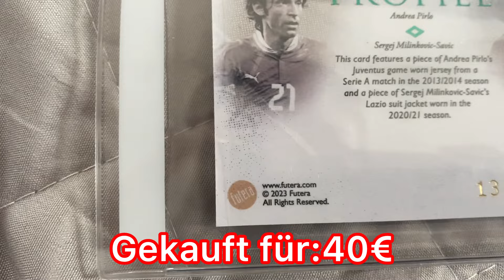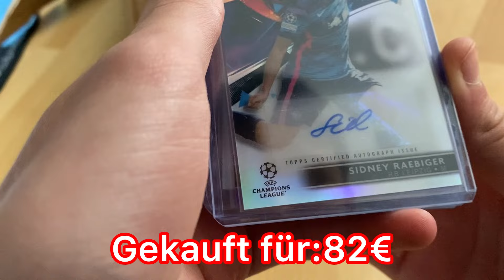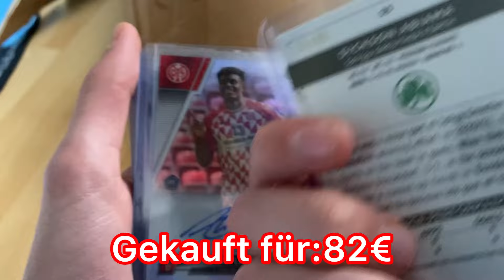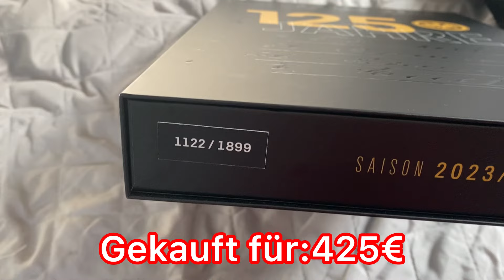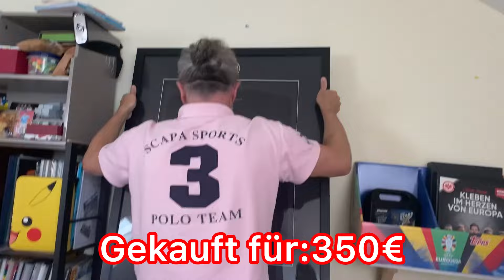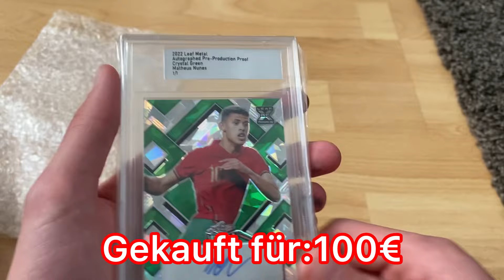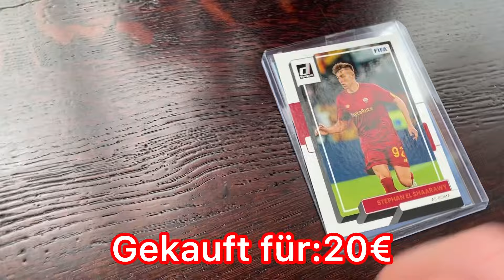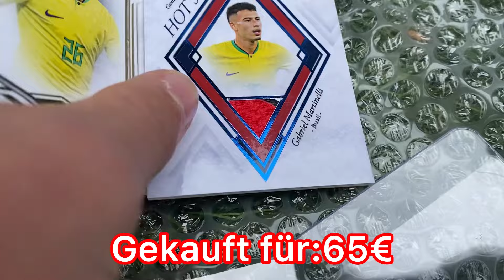Ich kaufe Fußballkarten von eBay im Wert von 1500€ (autogram , Trikotstücke )😱Part.2🤑￼￼